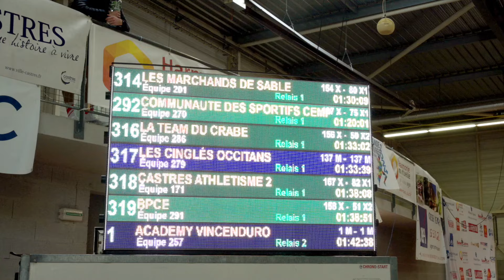Hyundai Castres Ronde Givrée 2024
Retour en images sur la course RONDE GIVREE AUCHAN 2024 du Dimanche 28/01.
Un immense bravo aux 1300 coureurs et un grand merci aux 250 bénévoles dévoués de la Ronde Givrée Auchan 2024 !
Hyundai Castres est fier d’avoir été partenaire officiel de cet événement. Félicitations au président J.P Simoné pour toute cette organisation.